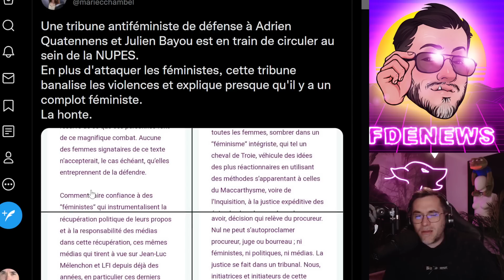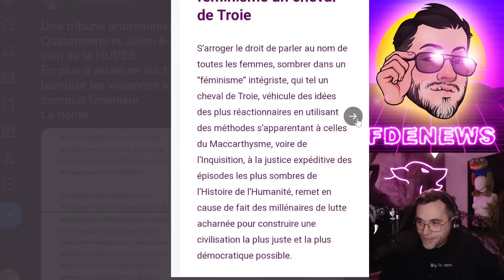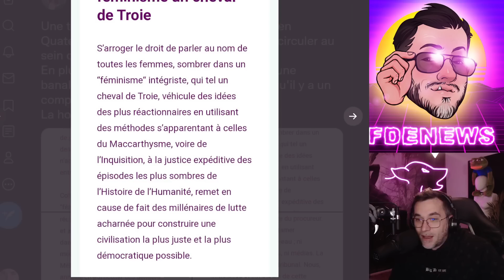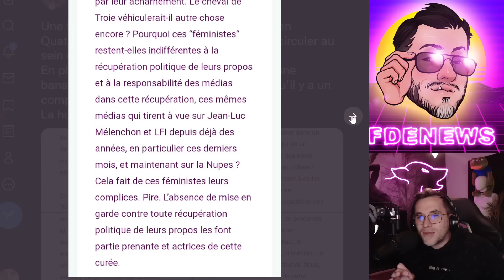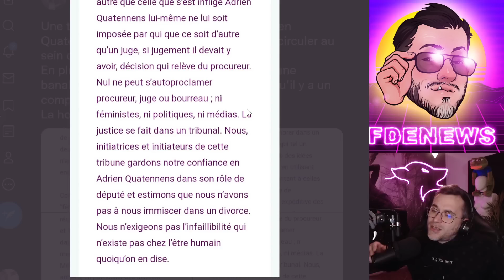LES MÂLES NUPES VEULENT CHANGER LES RÈGLES !